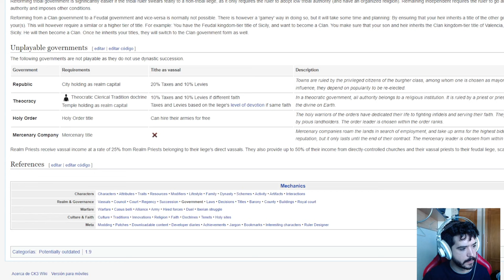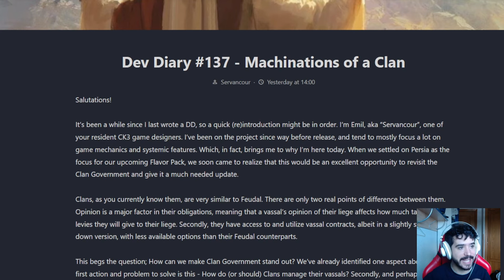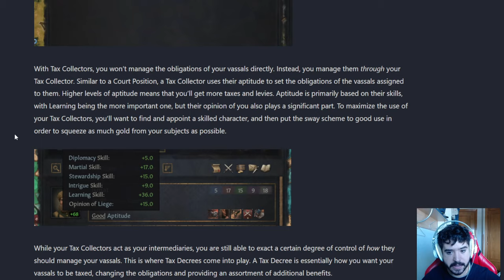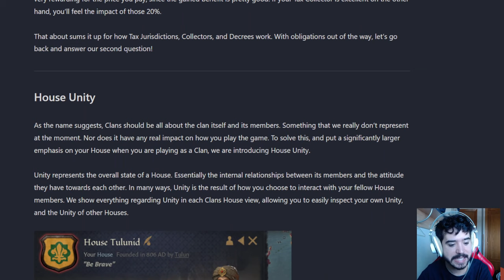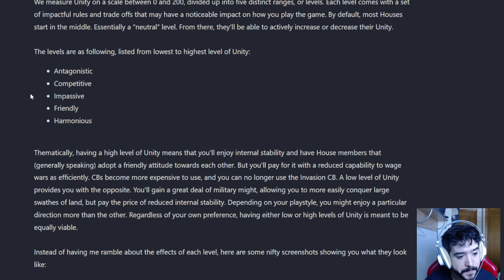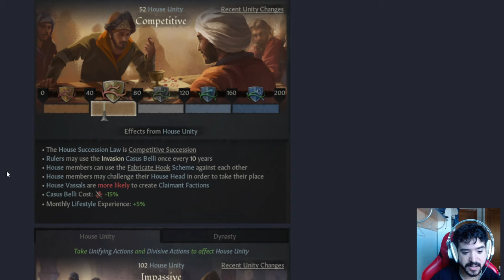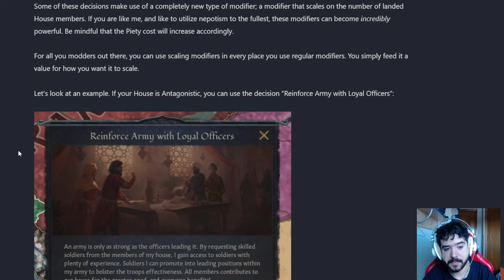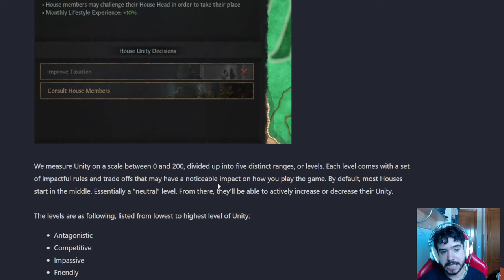NUEVO GOBIERNO (y estilo de juego) en CK3: LOS CLANES